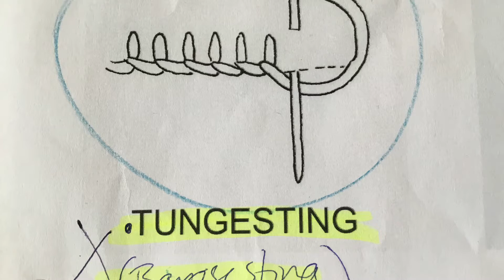Håndsyning - sådan syr du tungesting (bamsesting)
Her kan du se, hvordan du starter et sytøj og derpå syr med tungesting. Desuden kan du også se, hvordan du afslutter dit sytøj.
Tungesting er flot og pynteligt, men en lidt mere avanceret symåde. Det er en god ide at træne kastesting før du syr med tungesting, fordi kastestingen er et trin før - og en del af - tungesting.